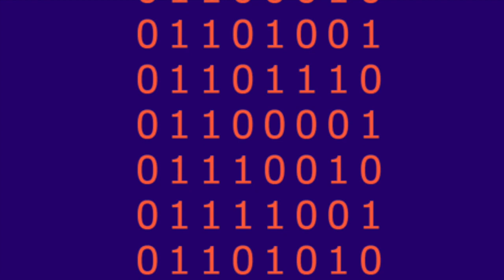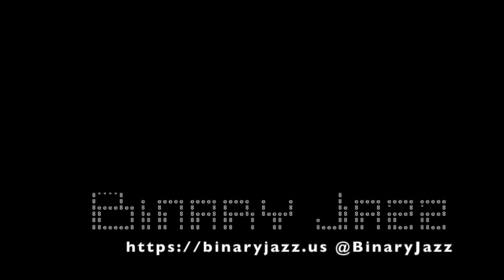Binary Jazz - Episode 10110111: More jazz than binary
In this episode, Gary discusses the need to replace his flaking headphones, while recounting the launch saga of the new NASA website he helped orchestrate. Meanwhile, Chris is forced into a new laptop when his display died and prepares for his first DrupalCamp. Also, WordCamp Vancouver, and the perils of government shutdowns.

This description was written by Claude.ai